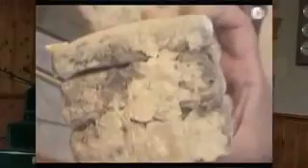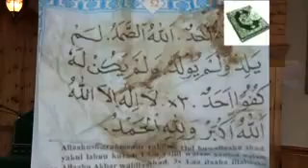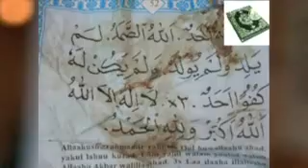Ruqya Course (Episode 4) - Magic and the Magician